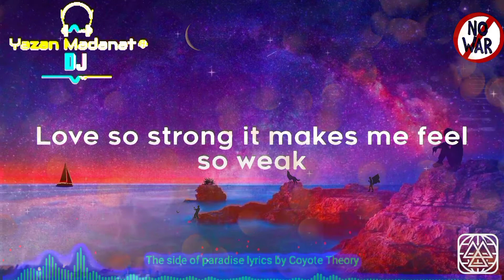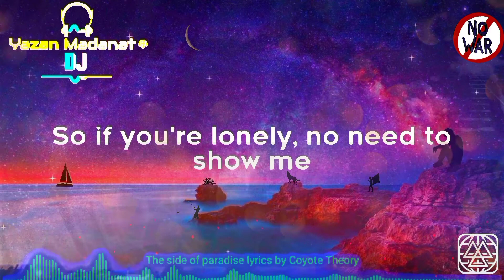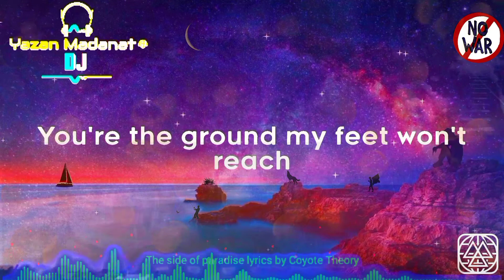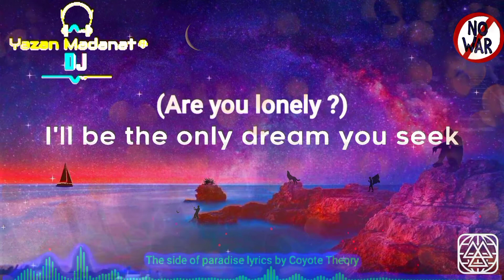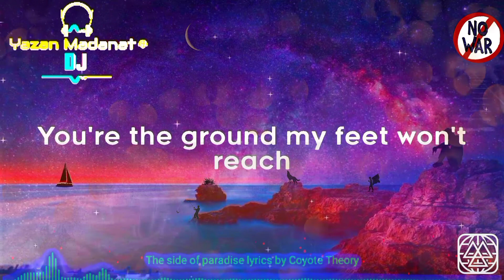The Side Of Paradise lyrics by Coyote Theory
dont forget to check my latest video if you enjoyed watching this video
All the copyrights are respected by their owners(the song singer)
if you enjoided my videos dont forget to hit the like button subscribe and dont forget to turn on the bell so you will get notified when videos are uploded also dont forget to tell me about your opinion in the comments that help me devloping my channel
i appriciate it
all the copyrights go back for
 artist:Coyote Theory
song published in:2018
album: Late night (live)
song name:The side of paradise